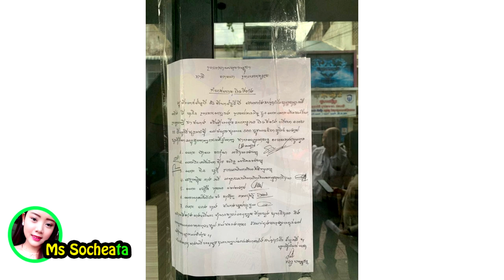ដំណឹងល្អ!! ពេល​នេះ ប្រពន្ធ​របស់​តារា​កំប្លែង​នាយ​ពាក់​មី​ ​ចេញពី​បន្ទប់សង្គ្រោះបន្ទាន់ ICU ហើយ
សូមអធ្យាស្រ័យ

ចំពោះការមិនបានតប ខំមិនបានគ្រប់គ្នា

Ms Socheata